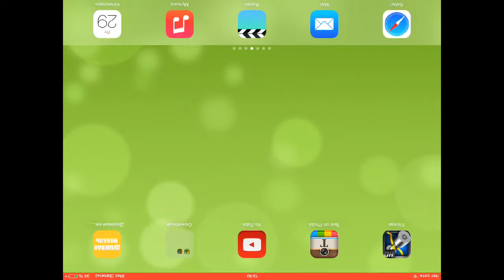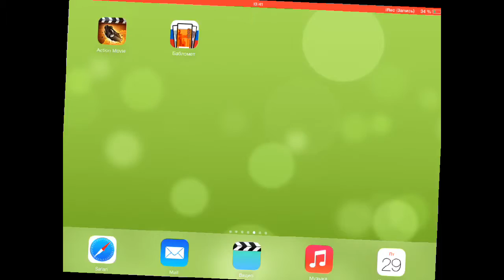Как стелать буквы в крушках !!!